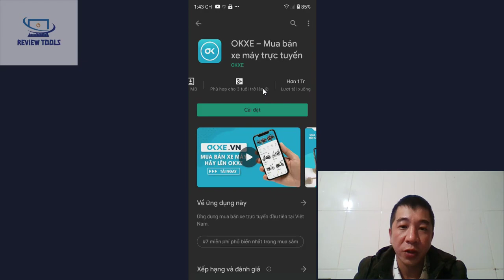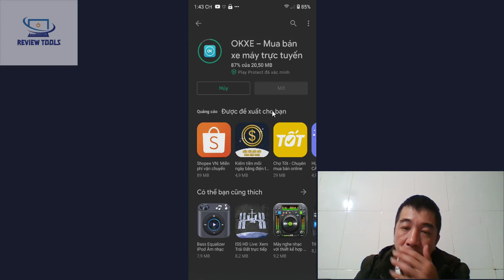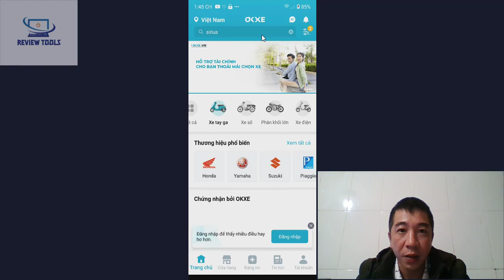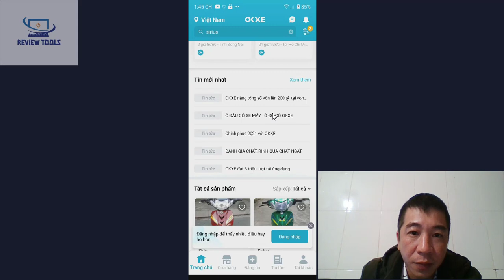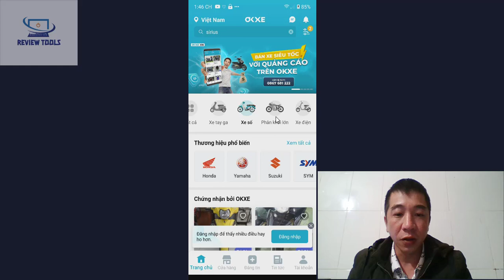Ứng Dụng Mua Bán Xe Trực Tuyến Trên Điện Thoại Android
Hướng Dẫn Sử Dụng Ứng Dụng Mua Bán Xe Trực Tuyến Trên Điện Thoại Android , Nhấn Like & subscribe Ủng Hộ Kênh Nha Các Bạn , Thanks Các Bạn Đã Theo Dõi Clip . Review Tools